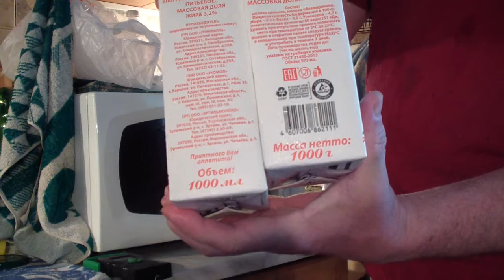Как может быть Мир не реален Подтверждение молоком